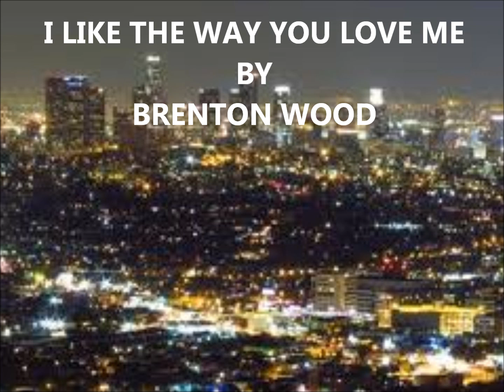BRENTON WOOD - I LIKE THE WAY YOU LOVE ME